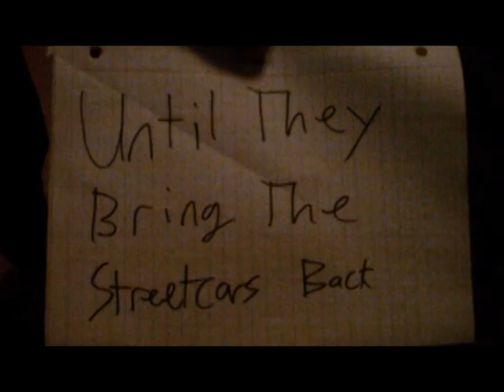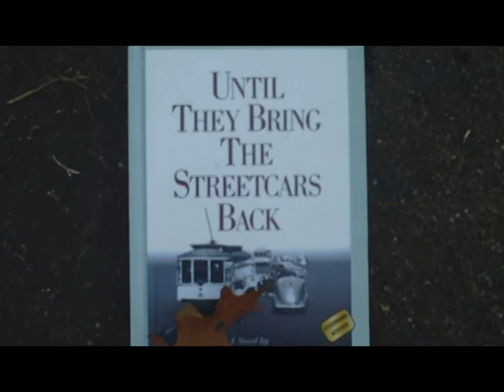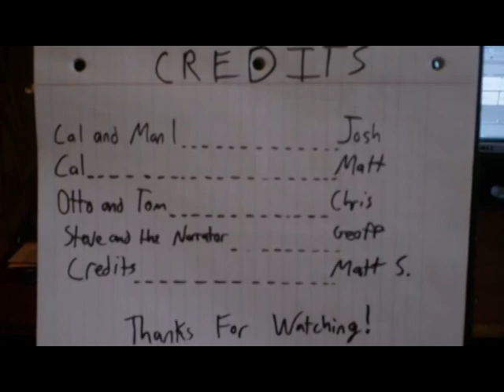Until they bring the streetcars back trailer